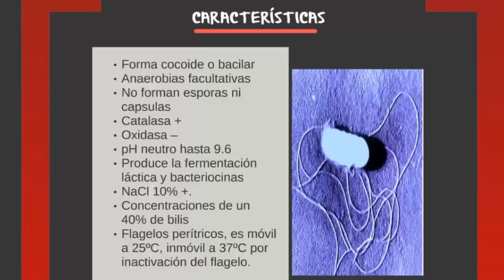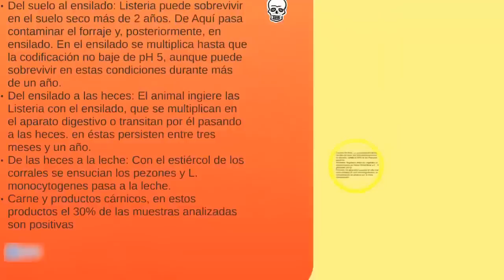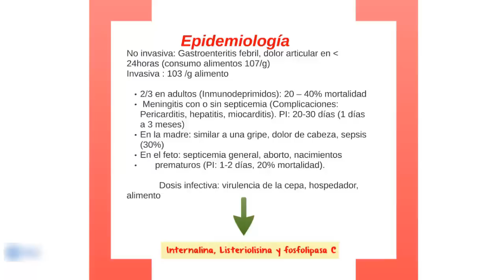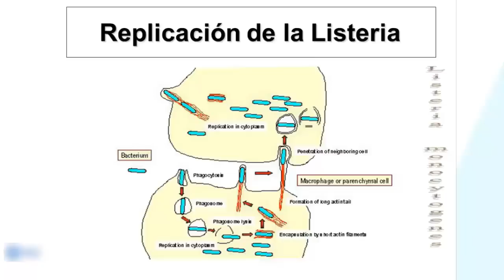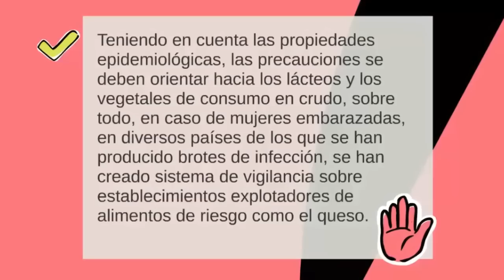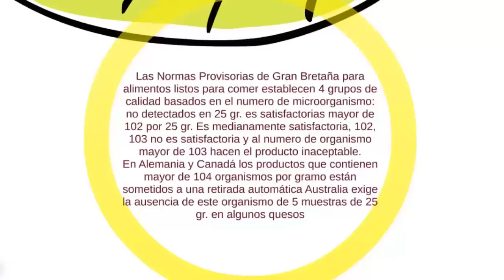Microbiología: Listeria Monocytogenes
Familia Listeria

Mencion a las especies Listeria monocytogenes , listeria innocua, Listeria welshimeri, listeria seeligeri, listeria ivanovii, listeria grayi, listeria murrayi, listeria denitrificans

utilizando una herramienta de presentación innovadora
 Si te gustan los vídeos comentalo , así  me motivaras a seguir subiendo más vídeos